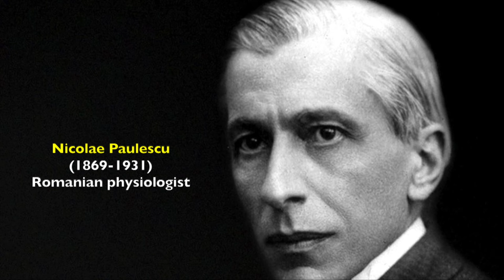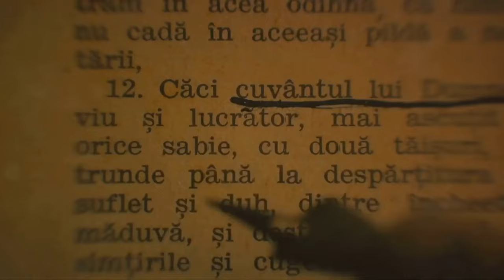A World Without ROMANIA